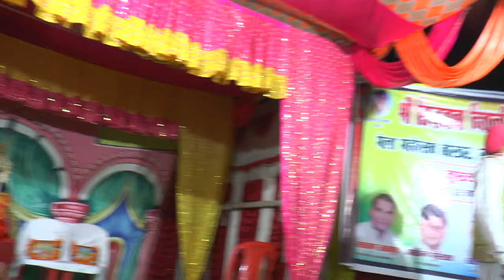सुरेश कक्कड़ और सखियों की बीच खतरनाक नोक झोंक।। रामलीला प्रोग्राम बौखर सरीला